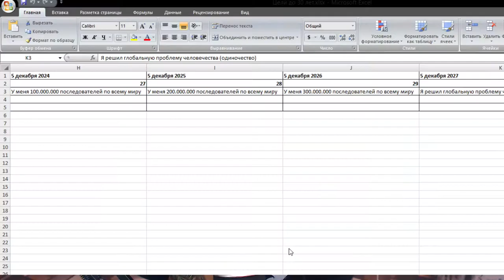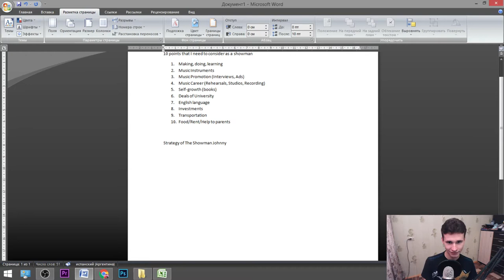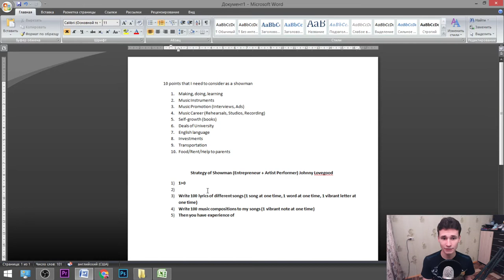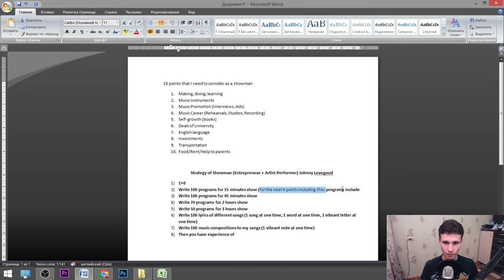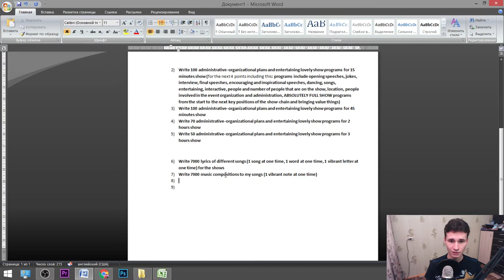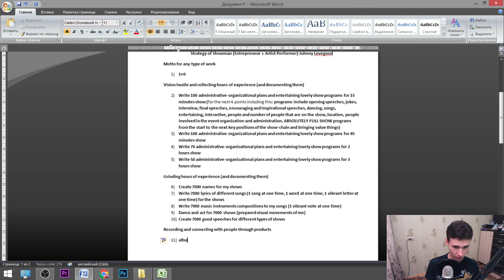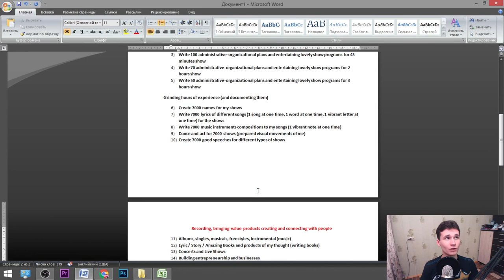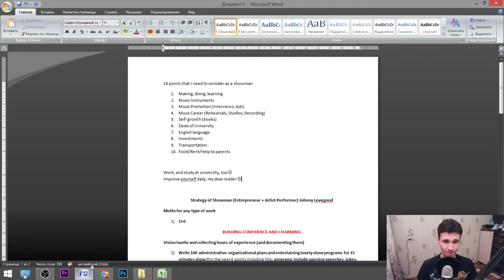10 points that I should consider as a showman | Creating the strategy that I start work on